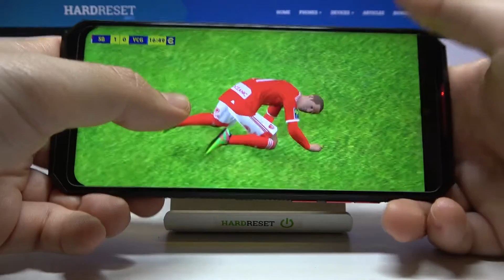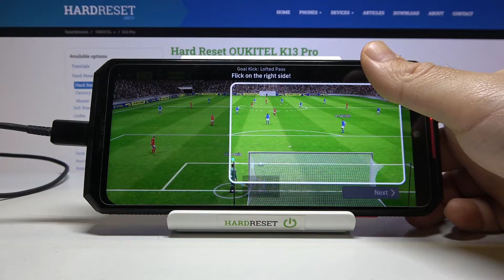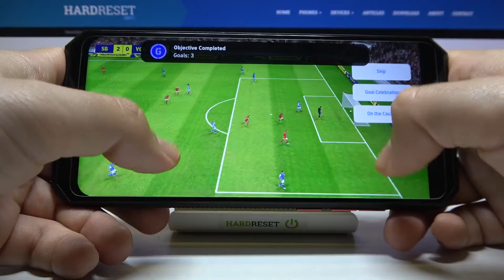How to Play eFootball Mobile on Oukitel K13 Pro – Gameplay Test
Would you like to check Oukitel K13 Pro performance? Here we are coming to show you a eFootball Mobile gameplay! We’ve put this game to the highest quality settings. Thanks to this you’ll be able to see on your own eyes how efficient this device is, if there will be any crushes or errors.

How to play on Oukitel K13 Pro? How to check FPS on Oukitel K13 Pro? How to check Oukitel K13 Pro performance? How to check eFootball Mobile FPS on Oukitel K13 Pro? How Oukitel K13 Pro works on Oukitel K13 Pro?